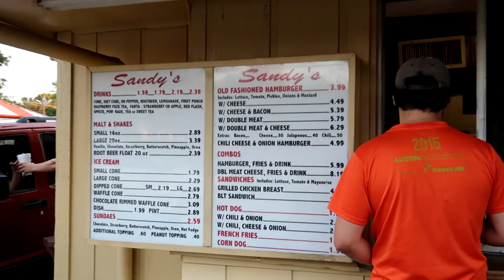Adventures of Leeann - Being Acrobats at Zilker Park (Dudes Humping the Grass)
Apologies for the loooooooooong delay in videos. The good news is my laptop is finally working again! So now I have REAL editing software, like a big girl!

In this episode, the gang tries their luck at acrobatics in Zilker Park. It does not go as planned. Topher disliked it SO much that he moved back to California shortly after this video. We miss you, Uncle Tophiez!

Jingle by Sonic Tonic Audio